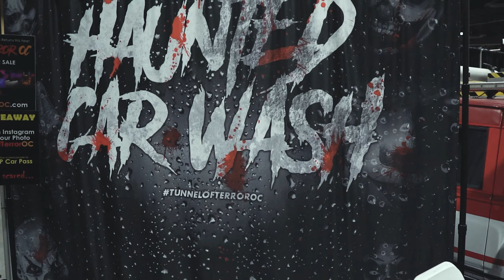Midsummer Scream 2022 - Rawl of the Dead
The return of Midsummer Scream!! I went all 3 days and talked to a few vendors and walked through the main hallways taking as much in as possibly could. Enjoy the video!